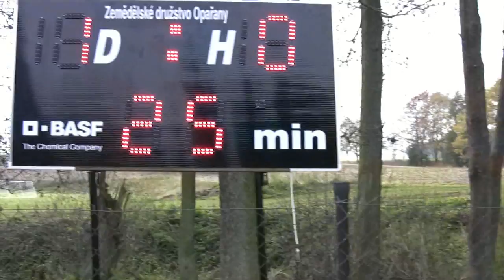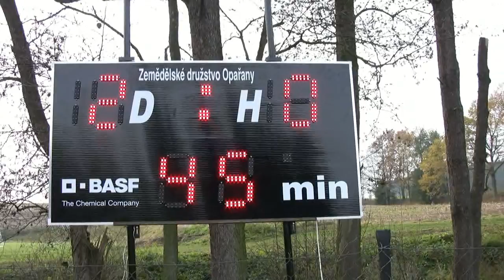Muži-A: 12. kolo KFS Č.B: Řepeč-Opařany - Dolní Bukovsko, 10.11.2012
hřiště: Řepeč